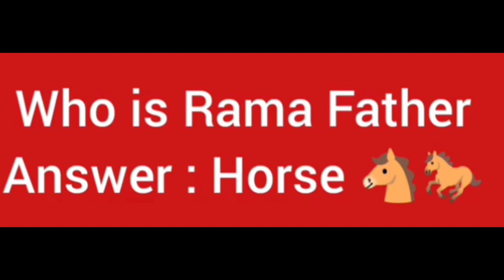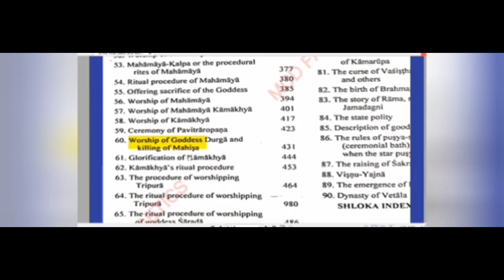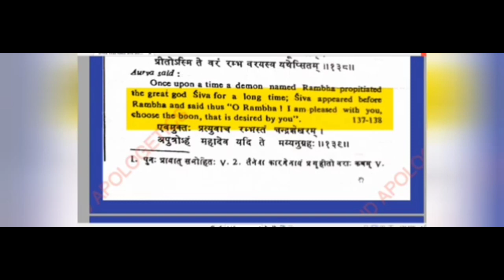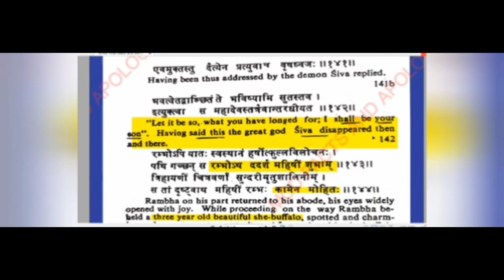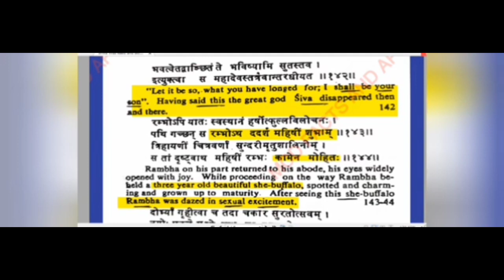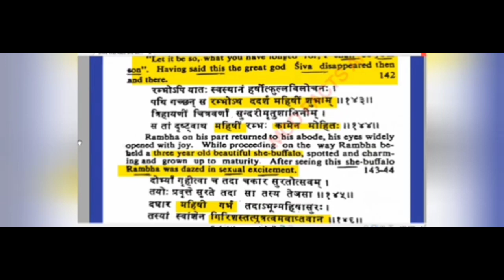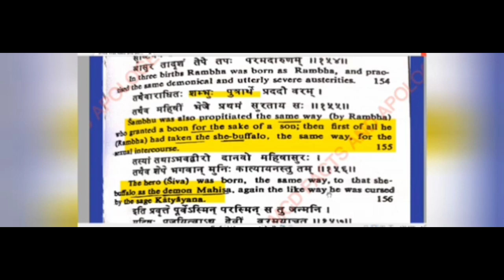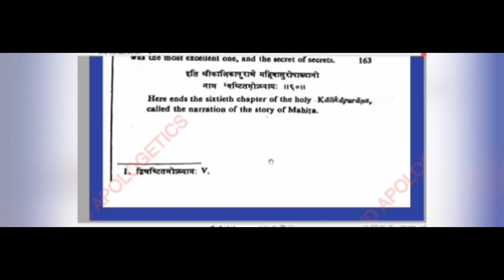శివుడు ఎలా పుట్టాడో తెలిస్తే షాక్ అవ్వడం ఖాయం. పిశాచికి మరియు